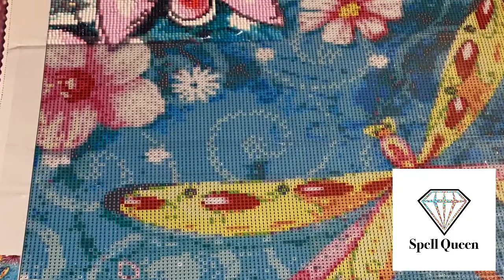Wednesday WIP | Diamond Painting | DragonfliesandPetals2022 | Update 1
event organised by P.A.M & Mango’s Crafts

Please support these creators

My Crafty Codes... Grab a discount on me:

💎SAVE 5% at Fansells
Insert code: season5off

💎SAVE 5% at One Day Saving
Insert code: Arietta05OFF

💎SAVE 15% at Painting with Dots
Insert code: getcrafty

💎SAVE 20% at Craft-Ease
Insert code: THECRAFTY20

💎SAVE 10% at Victoria’s Moon
Insert code: 8JJFQZVBB7G7

💜Happy Mail is NEVER expected but is ALWAYS appreciated💜

💌 If you would like to send products, PR or friend mail; please email in the first instance.

🧙 Crafty Witch avatar created by @manuuu_art on Instagram